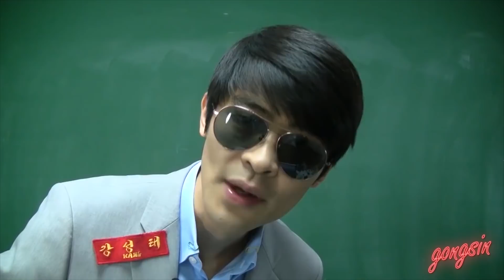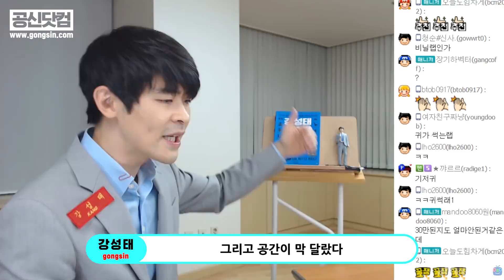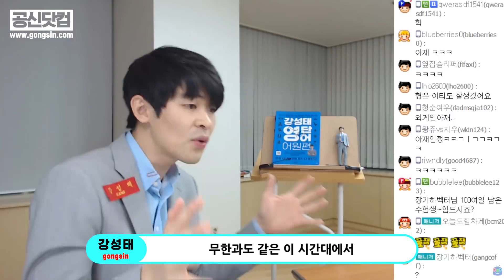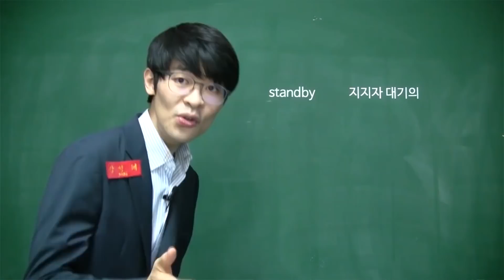구독자 50만 돌파! 그리고 놀라운 일이 생겼습니다.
마침내 구독자 50만명 돌파했습니다. 그리고 생긴 엄청난 일이 생겼습니다.

[공부의신 페이스북] 좋아요!